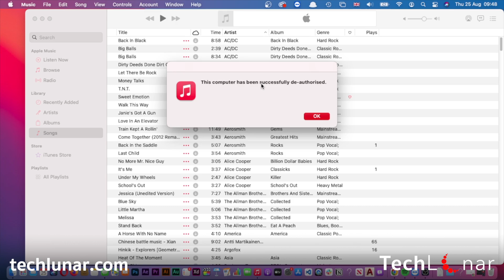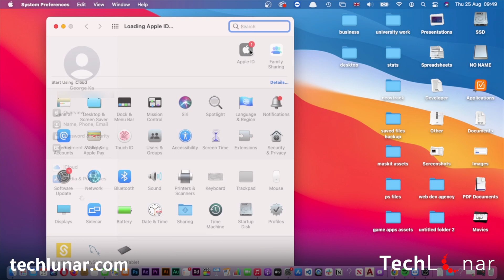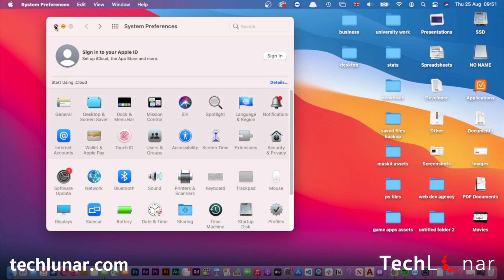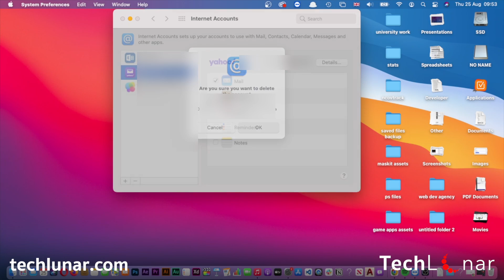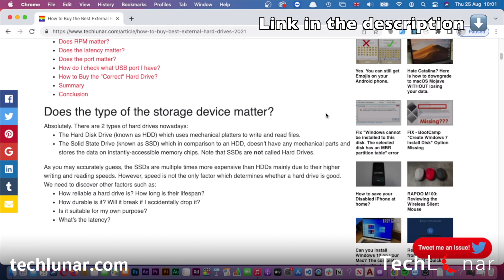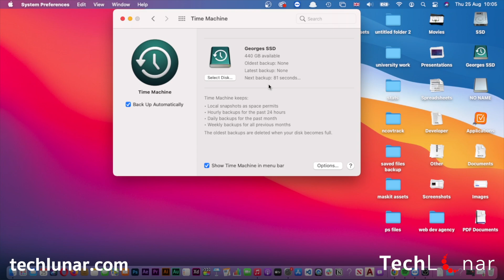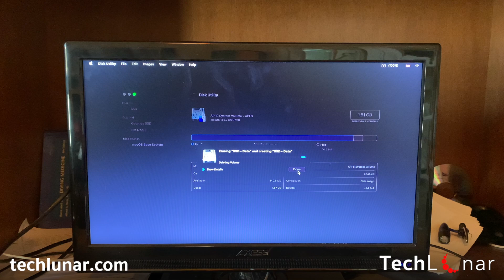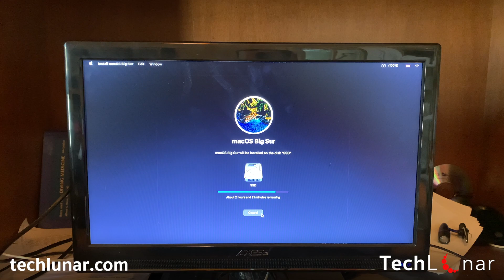How to Factory Reset Mac Like Brand NEW [2025] - Quick and Easy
If you are looking to sell your Mac, then deleting all the data is mandatory. Several platforms where you can sell your Mac require you to factory reset it. In this video, I am showing you step by step how to factory reset your Mac to its factory settings.

In addition, if you wish to backup all your data, you will need an external hard drive to do so. Please, check my recommendations below:

Recommended External Hard Drives:
Seagate HDD
Crucial SSD
SATA to USB-C Cable (you need this to connect the Crucial SSD to your Mac).

👉 Gear used for video production

For quick access:
UK:
► Mobile Tripod
► Microphone (Blue Yeti)
► Blue Yeti Cover Foam
► USB-C adaptor
► Videos recorded from iPhone XR

US:
► Mobile Tripod (similar)
► Microphone (Blue Yeti)

👉 For you!

👉 Store
We are on Teespring! 🎉  Take a look at products which you can purchase to support us further including iPhone cases, T-Shirts etc.